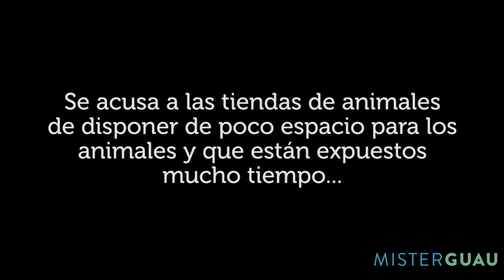MISTERGUAU - Nuestras instalaciones y cuidado de los animales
En MISTERGUAU disponemos de las mejores instalaciones para todas nuestras mascotas. Disponemos de amplios boxes acristalados sin techo para que jamás tengan sensación de encierro. Las medidas de los boxes son más del doble de lo que la ley exige porque queremos que nuestros cachorros puedan correr y juguetear.